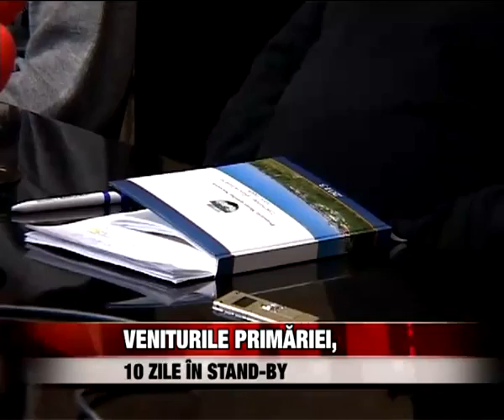Veniturile primariei 10 zile in stand by